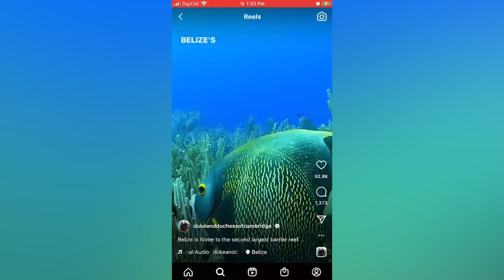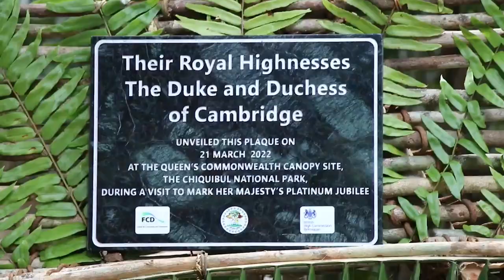It’s A Wrap For The Royals!